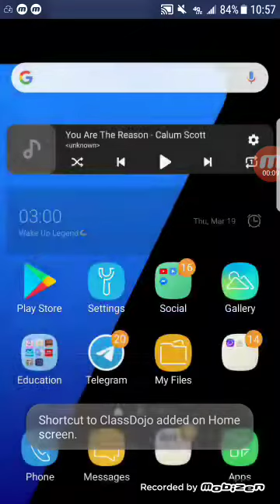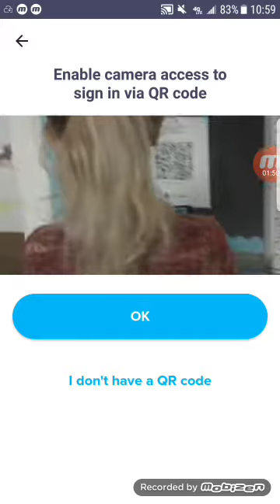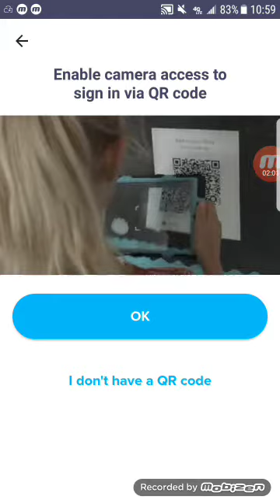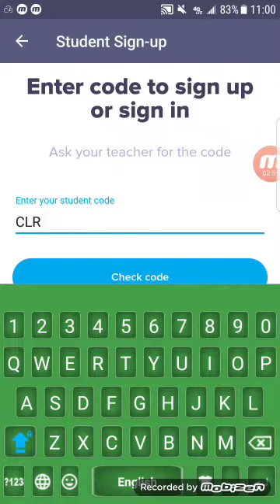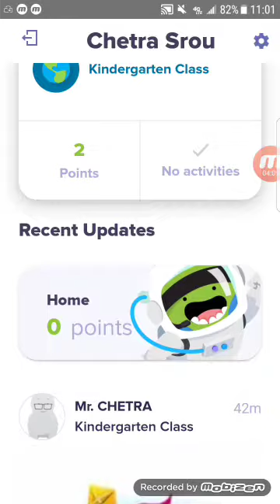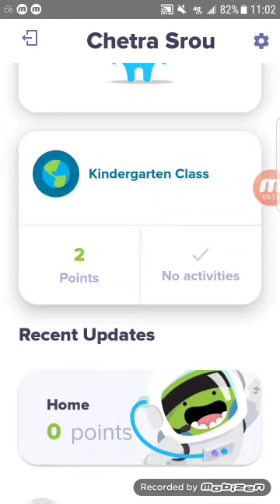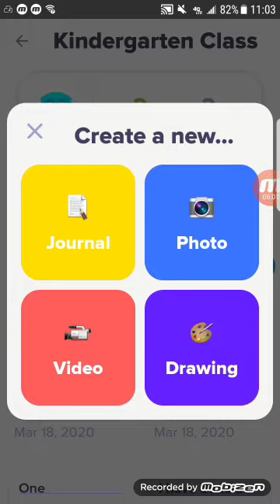ការប្រើប្រាស់កម្មវិធីគ្រប់គ្រងថ្នាក់ Class_Dojo I គណនេយ្យសិស្ស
១.
២. Google Classroom
៣. Edmodo
៤. Nearpod